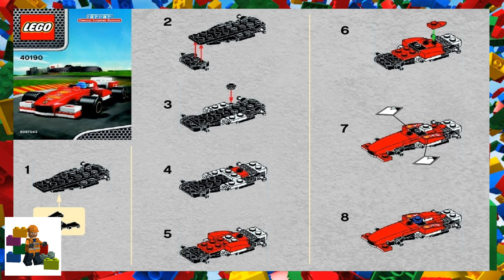LEGO instructions - Promotional - 40190 - Ferrari F138